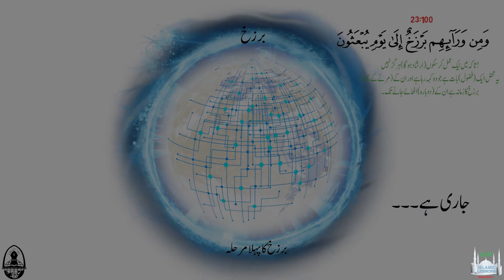AQAID | QAYAMAT | LESSON 6 | Qabr ky Sawalat ? | قبر کے سوالات کیا ہیں ؟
Swal ye hy k Qabr me konsy sawalt kiye jaenge ? aur kia jawabat hen ?

Janiye is video me.